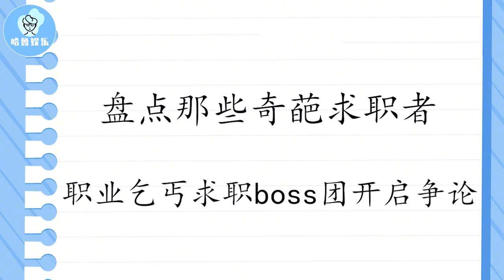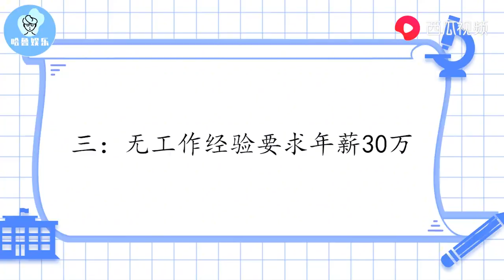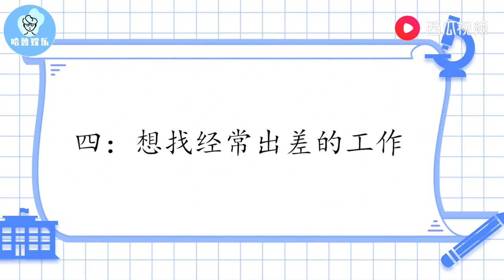職業乞丐上台求職，boss團爭吵不休，塗磊難以控場！奇葩求職者們《非妳莫屬》奇葩求職